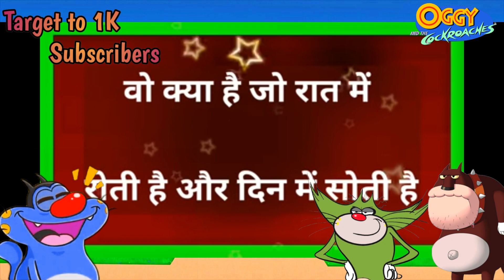Oggy and jack try to Max Level in Zombie Raft with Bob 😱 Oggy 2022 Game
More information -
Mujhe bas aap logo par trust hai. Aap jaldi se mere 10K subscribers complete Karwa dijiye Thank you so much.

Cover Topics -
oggy and jack roblox
android game
funny videos
zombie attack gameplay
zombie attack all levels
oggy and the cockroaches in Hindi
oggy game
oggy and jack cartoon
oggy 2022 game
oggy jack game
huggy buggy cartoon
oggy games
oggy new games
noob vs pro vs hacker oggy
oggy minecraft
oggy roblox
oggy hindi
oggy vs jack vs bob
oggy granny

13+ *As per recent FTC regulations, the games on this channel are not in any way an indicator of its intended target audience. Videos may contain mature language, themes, and topics, and are therefore not recommended to viewers under the age of 13.